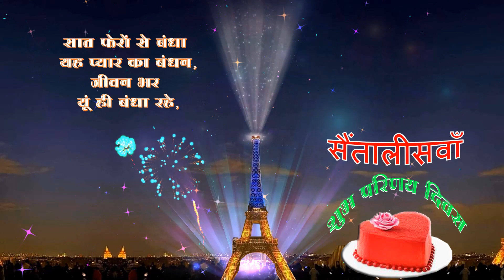Forty Seventh HAPPY MARRIAGE ANNIVERSARY TO YOU